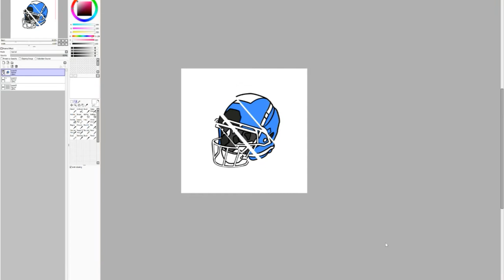Football Helmet | Speedpaint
Sometimes you get paid to draw a very metal portrait of a football helmet

OBS | Wondershare Filmora | Paint Tool Sai